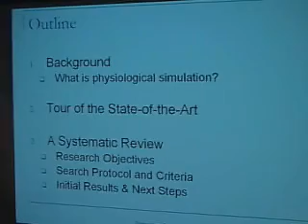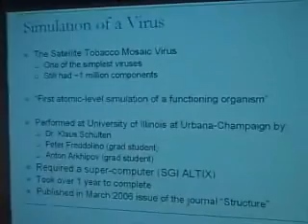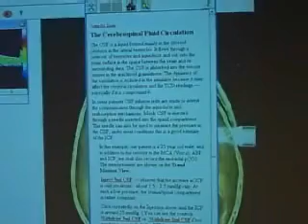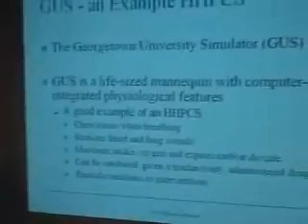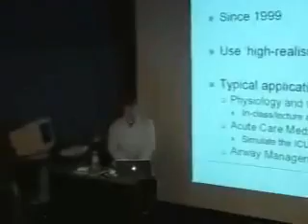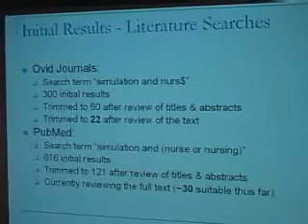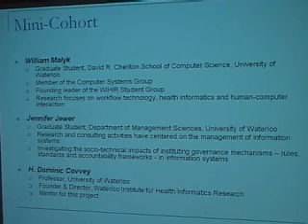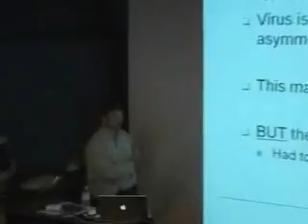2006-06-14: Training Nurses Using Physiological Simulation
William Malyk
Graduate Student, David R. Cheriton School of Computer Science
and
Jennifer Jewer
Graduate Student, Department of Management Sciences

Abstract
A shortage of health care providers is on the horizon. As a result, nurses are taking an increasing role in the delivery of complex care. The rise in the number of advanced practice nurses, such as nurse practitioners, speaks to this. Nurse practitioners are trained to perform tasks, such as prescribing drugs, that were previously the responsibly of physicians. Moreover, the role of all nurses is changing and growing in scope. These new responsibilities require new types of training; one such type is physiological simulation. A physiological simulation involves the use of life-like physical representations of humans, human organs or other entities, on which the trainee can learn to perform complex procedures in a risk free environment. This talk will provide a survey of what is currently being done with physiological simulation in the training of nursing personnel. It will provide some conclusions as to simulation’s effectiveness as a learning tool.

William Malyk, graduate student in the David R. Cheriton School of Computer Science at the University of Waterloo, is a member of the Computer Systems Group and the founding leader of the WIHIR Student Group. His research focuses on workflow technology, health informatics and human-computer interaction.

Jennifer Jewer is a PhD student in the Department of Management Sciences at the University of Waterloo. Her research and consulting activities have centered on the management of information systems. She is investigating the socio-technical impacts of instituting governance mechanisms – rules, standards and accountability frameworks - in information systems.